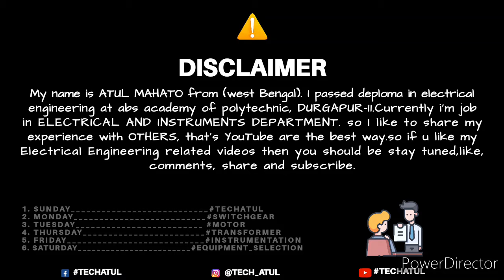Tripping condition of MCB. Tech Atul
Hey guys

0:04 - introduction
0:21 - about tripping condition of MCB
1:02 - short circuit tripping
2:10 - over load tripping